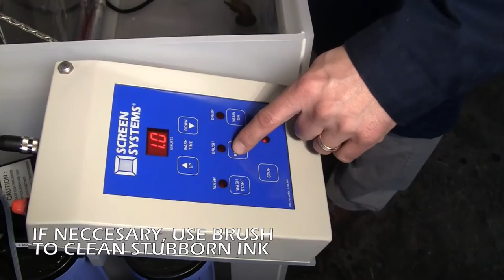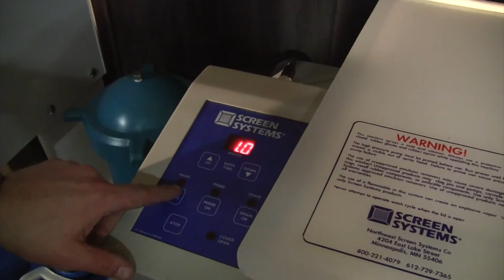Screen Reclaiming Process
A beginning-to-end demonstration of cleaning, rinsing and reclaiming a screen using Screen Systems' automatic screen washer, wash-out sink and automatic emulsion remover.